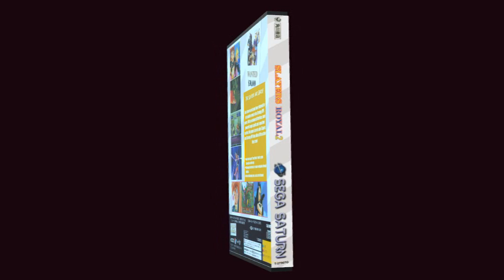Slayers Royal 2 chroma